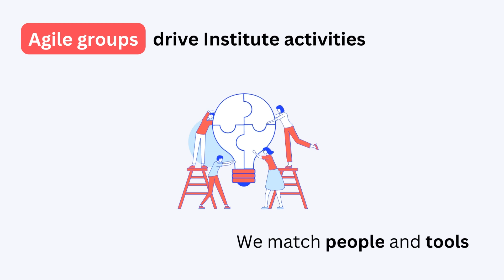Water Research Institute - How we work